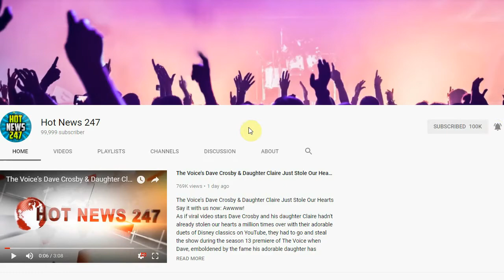Naya Rivera All Smiles at First Public Appearance Since Arrest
She isn't letting her personal problems get her down!